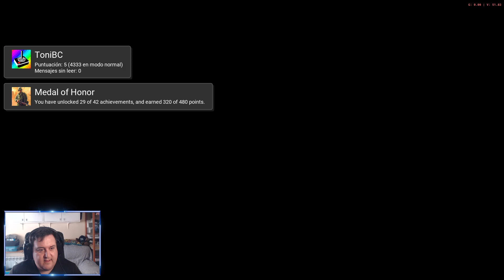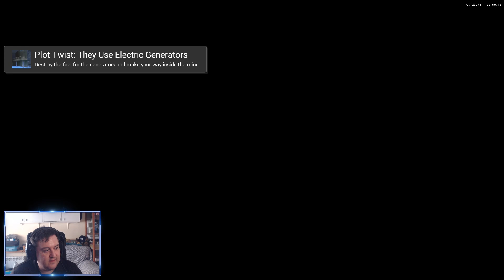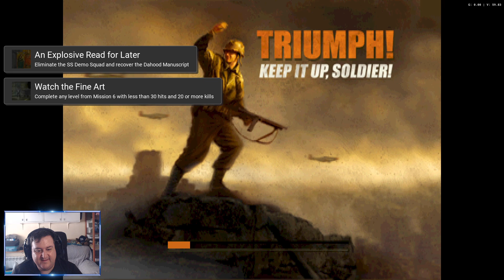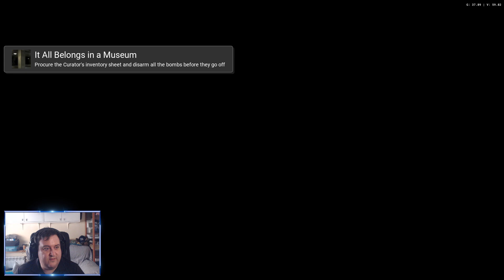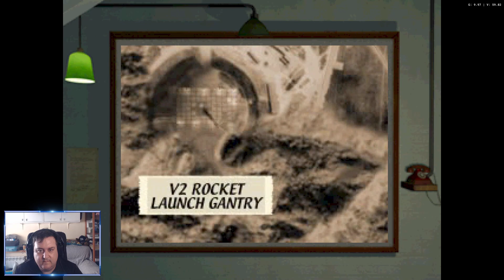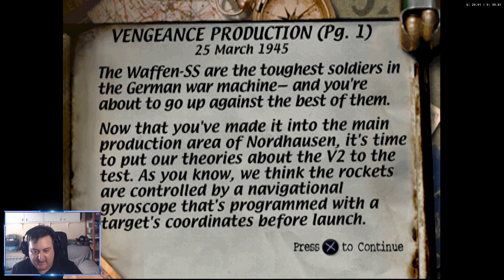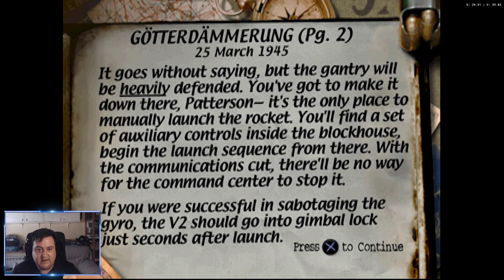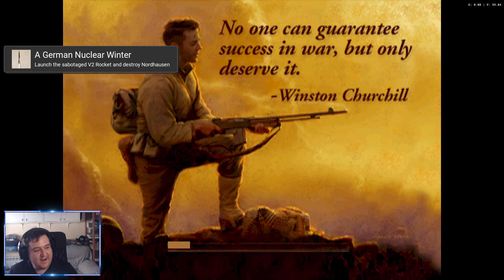REGRESO AL PASADO - T04 E233 - Parte 5/5 | PS1 - Medal of Honor - 1999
Nos pasamos en directo este juego de PS1 bajo Dusckstation.

PC
►PROCESADOR: Intel i7 13700K
►RAM: 32GB
►GPU: NVIDIA RTX 3070